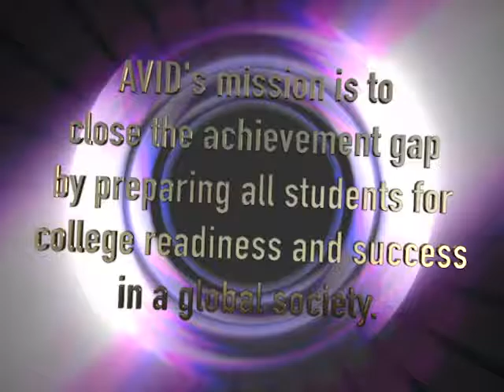District 205 AVID Program